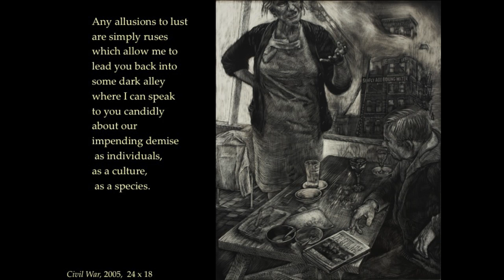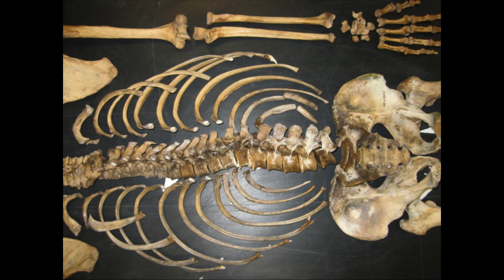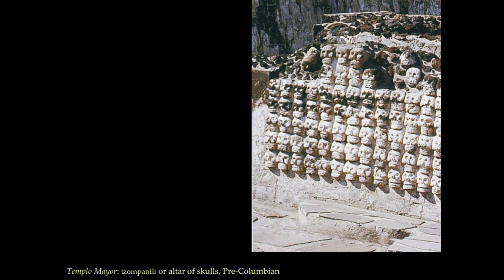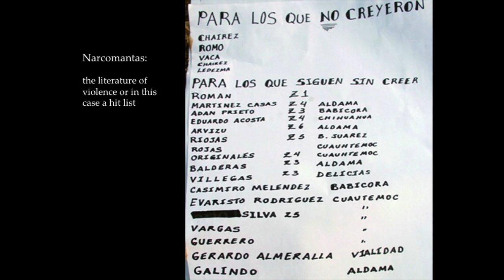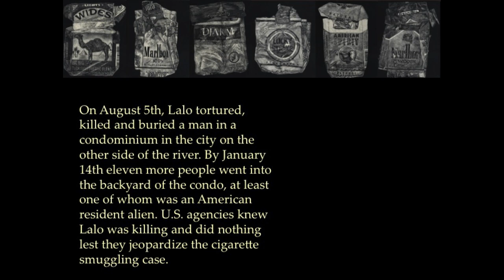Alice Leora Briggs - UNM Art Museum Distinguished Art Lecture Series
Alice Leora Briggs
Distinguished Art Lecture Series
3.5.2013
at
UNM Art Museum